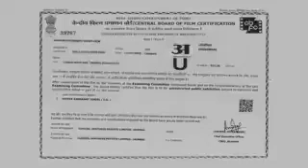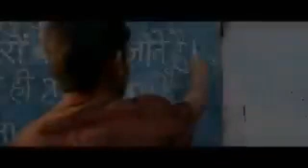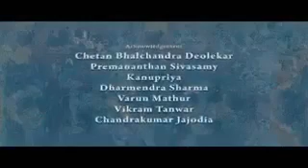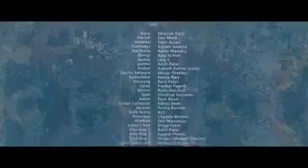Chalo jeete hai (biopic PM modi )HD 4k quality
प्रधानमंत्री श्री नरेंद्र मोदी की आत्मकथा।